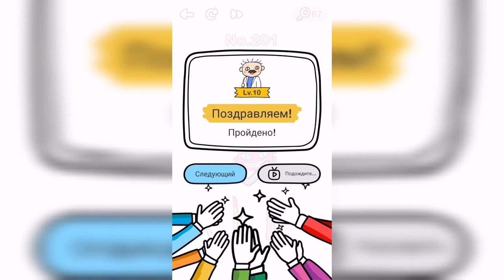Brain Out / Испытание / Уровень 201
Как пройти Brain Out ответы, решение, прохождение. Уровень 201 - Победи монстра!

Привет, ребята!